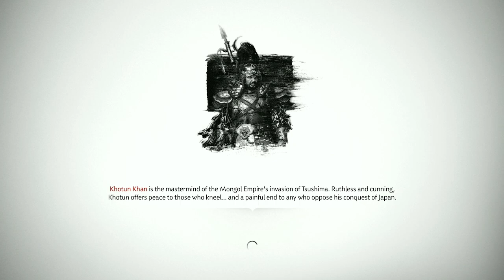gozakus armor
i find out about a new legendary armor